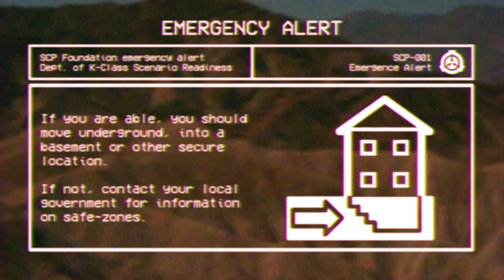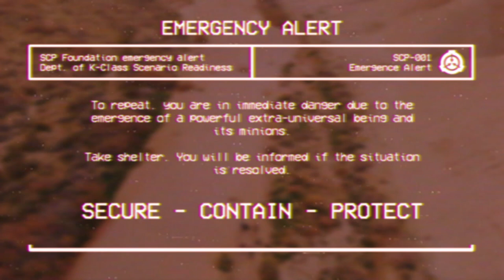SCP-001: The Scarlet King - EAS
Based on: 'SCP-001: Tufto's Proposal' by 'Tufto' from the SCP Wiki